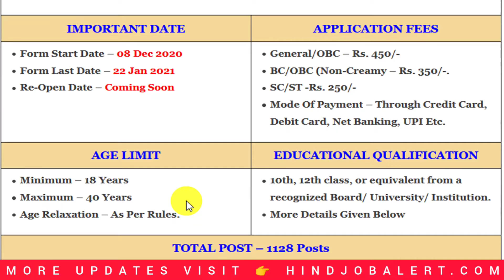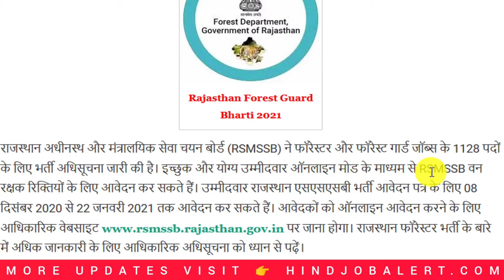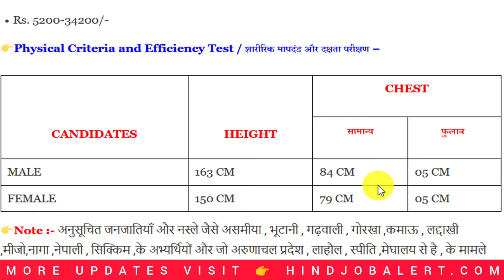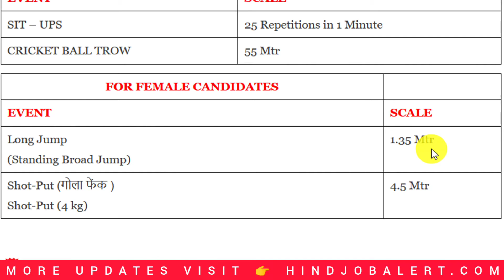Rajasthan Forest Guard Bharti 2021